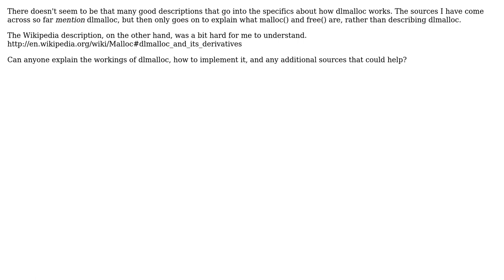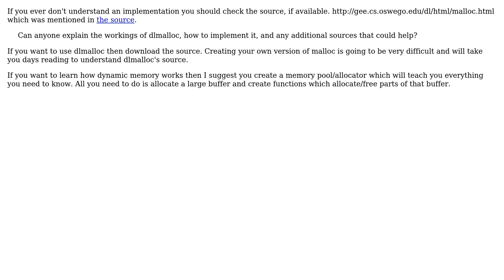Software Engineering: At a higher level description, how is DLMALLOC supposed work?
With thanks & praise to God, and with thanks to the many people who have made this project possible! | Content (except music & images) licensed under CC BY-SA | Music | Images & others | With thanks to user Pubby user Dark Templar and the Stack Exchange Network Trademarks are property of their respective owners. You are responsible for your own actions.